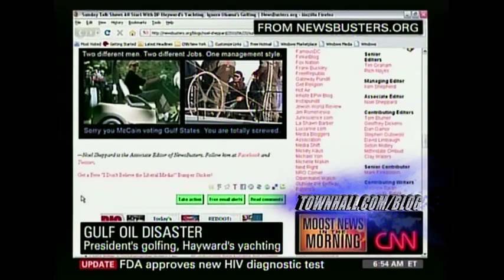CNN: Quit Putting & "Just Plug The Darn Hole Mr. President!"